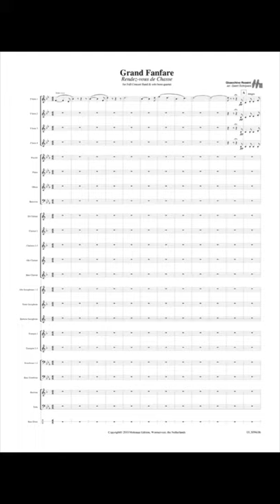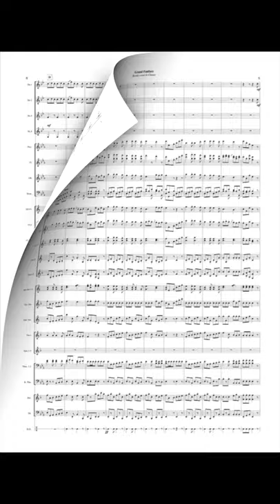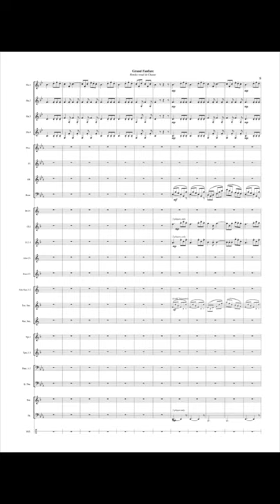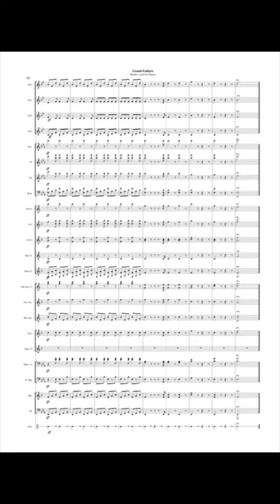Grand Fanfare / Rendez-vous de Chasse - Gioacchino Rossini/Arr. Geert Schrijvers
Rossini had been living in France for about four years when he wrote his Rendez-vous de Chasse in 1828. It is composed in a romantic and evocative way and can be regarded as a kind of style exercise for his mighty opera Guillaume Tell, which was to premiere a year later. Rossini's great fondness for the horn can be clearly heard in the work. He has often used it as a solo instrument in his music, but this piece was written especially for four horns and orchestra. It is a work that is relatively unknown, so the public will be pleasantly surprised with this beautiful miniature by Rossini.